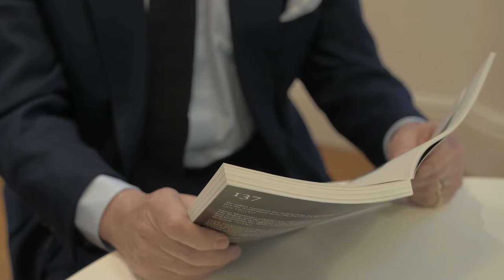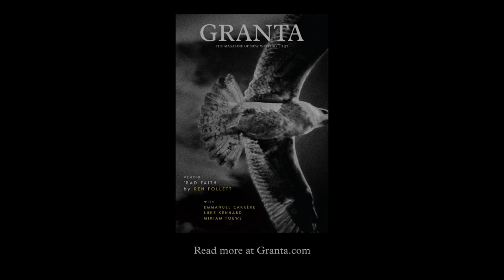Ken Follett reads 'Bad Faith' | Granta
‘We called ourselves the Fellowship, or sometimes the Church of God, but the world knew us as the Plymouth Brethren.’

Ken Follett reads his piece ‘Bad Faith’ from Granta 137, and discusses his upbringing in the Plymouth Brethren with Granta’s deputy editor Rosalind Porter.